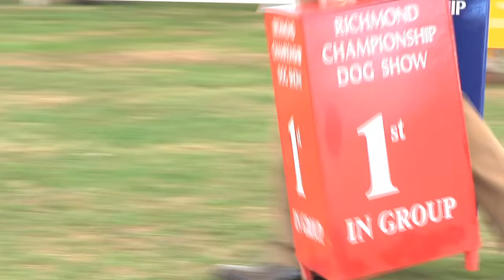Richmond Dog Show 2016 - Gundog group - Shortlist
Kari Jarvinen's second group of the Richmond championship dog show weekend was the final day's Gundog group where is winner was the Cocker Spaniel Vinnie - Sh Ch Veratey Vincenzo at Cassom.
From his shortlist his runner-up was Sh Ch Kanix Chilli the Pointer, third the group winner at Richmond two years previous - Sh Ch Bareve Bontebokskraal the German Wirehaired Pointer and picking up fourth the Weimaraner Sh Ch Gunalt De Ice at Stridview.